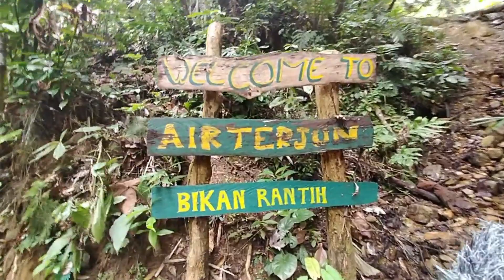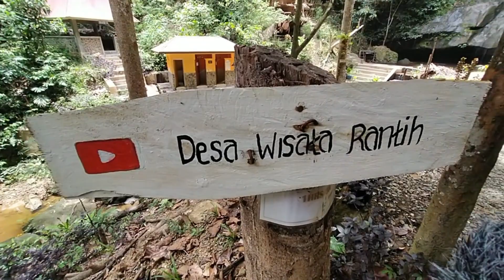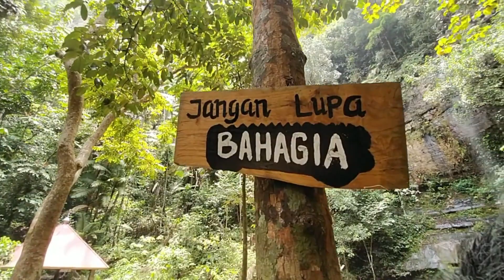New Update Rantih, Desa Wisata Alam Naturalistik Bergaya Kampung di Sawahlunto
Tak ada salahnya anda berwisata dan berlibur ke kampung/desa wisata, karena Indonesia punya. Seperti halnya Desa Wisata Rantih yang memiliki 5 air terjun salahsatunya air terjun Bikan, seperti apa berwisata melihat yg lebih naturalistik bergaya kampung ? tonton video ini hingga selesai. Terima kasih.